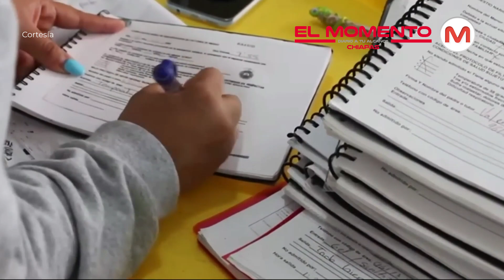Chiapas | Alza en precios de insumos afecta venta en restaurantes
Algunos empresarios restauranteros manifestaron que este mes de septiembre y con el inicio de clases al final de agosto, sus ganancias han bajado por el aumento en la compra de los insumos que cada vez están más caros.